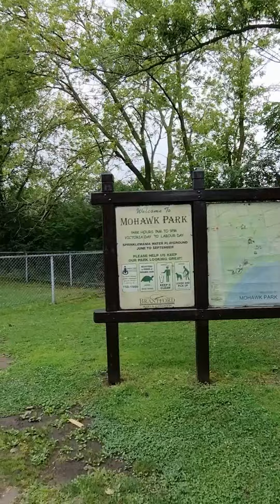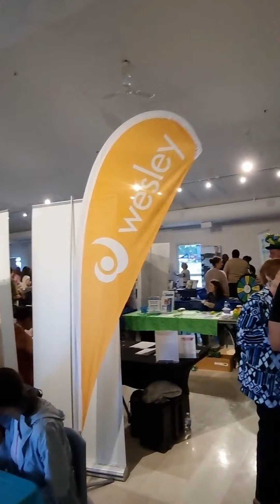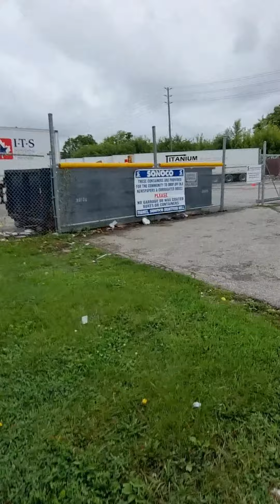Newcomer's Welcome Event in Brantford: Exploring Serenity & Free Food | Indian Student Vlog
Join me on an exciting adventure as I attend a special welcome event for newcomers in Brantford, Ontario, organized by the City of Brantford. As an Indian student who recently arrived in Canada, I had no idea that this event would lead me to discover an incredibly beautiful park that you simply must experience!

In this vlog, I take you through the picturesque natural beauty and serenity of this hidden gem. It's a truly unreal experience you won't want to miss. And that's not all – the event was exceptionally well-organized, and guess what? They had FREE FOOD! The Scouts and Guides stall provided refreshing water, sandwiches, and wraps for everyone who attended, making the day even more memorable.

Come along with me on this journey, and let's explore the warmth and hospitality of Brantford while enjoying the serene surroundings and delicious food offerings.